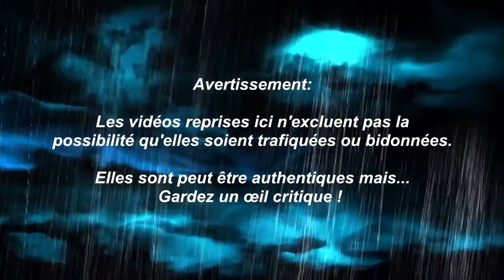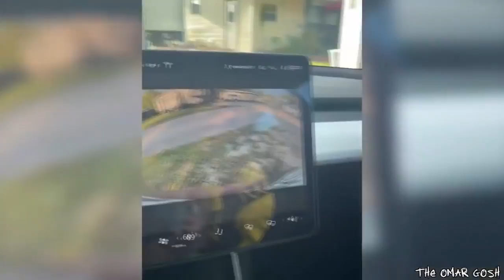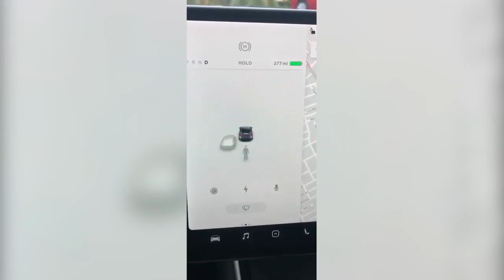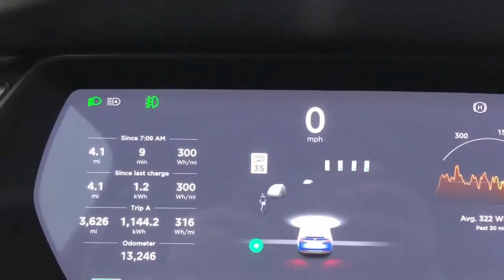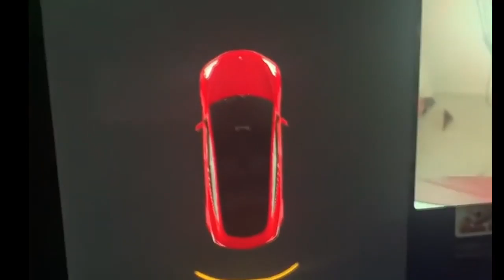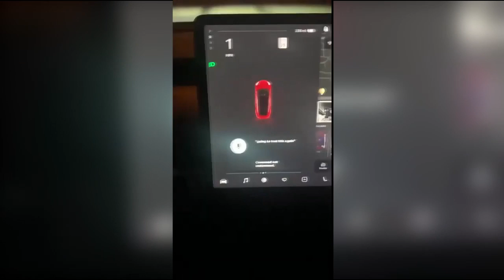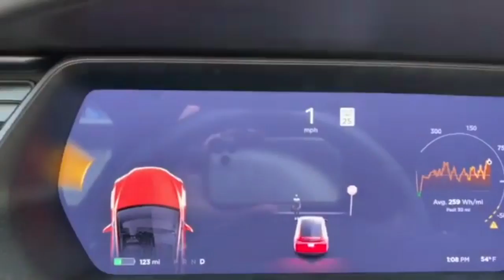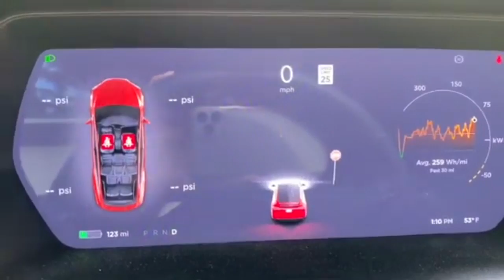WP E60 : les FANTÔMES des VOITURES TESLA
Cette semaine, je me suis intéressée à une technologie récente qui nous offre quelques surprises assez paranormales.
Il s’agit du système embarqué des véhicules de la marque Tesla.

Les voitures produites par cette société ont la particularité d’être spécifiquement électriques et elles tendent à devenir des véhicules autonomes.

Pour y parvenir, elles ont été suréquipées en gadgets électroniques, en sondes, en caméras et radars divers et il semblerait que ces systèmes cybernétiques puissent capter des choses que l’œil humain est incapable de voir.

J’ai donc fouillé le web afin de trouver quelques images significatives qui tentent à démontrer que ces véhicules détectent des phénomènes semblant paranormaux.